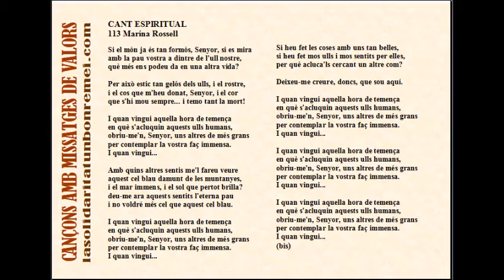113 CANT ESPITIRUAL - Marina Rossell